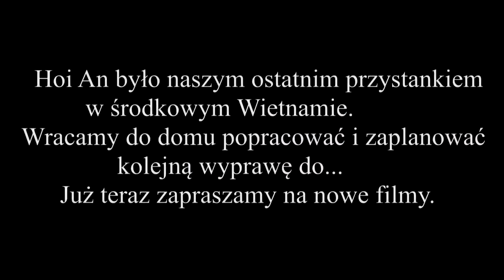Wietnam - Hoi An #8, wesoła babcia na okrągłej łódeczce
Płyniemy okrągłą łódką pod sieci rybackie. Widok niesamowity, musicie sami to zobaczyć. Zapraszamy.